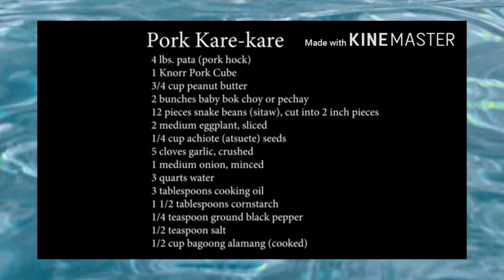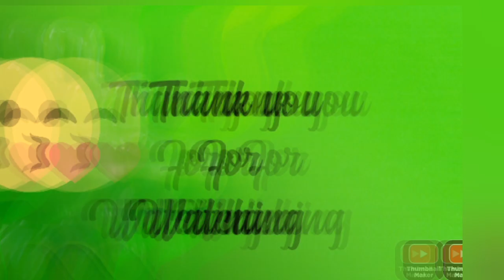how to cook kare kare / jenilyn tepino kitchen